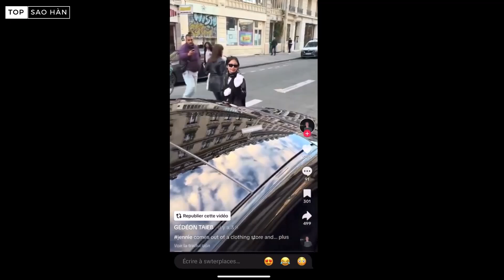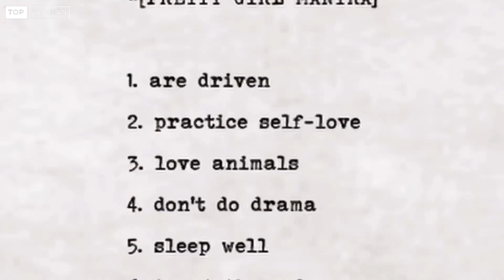Jennie bị xúc phạm bởi chính người hâm mộ